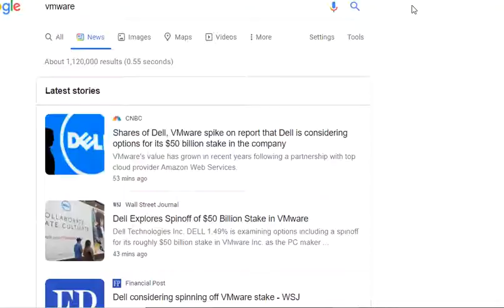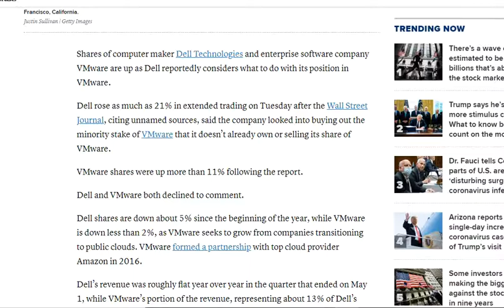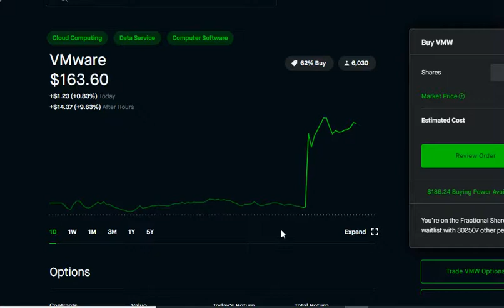VMWARE A BUY? Dell VMWARE 50 Billion Stake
VMWARE STOCK
Best Tech Stocks
DELL STOCK